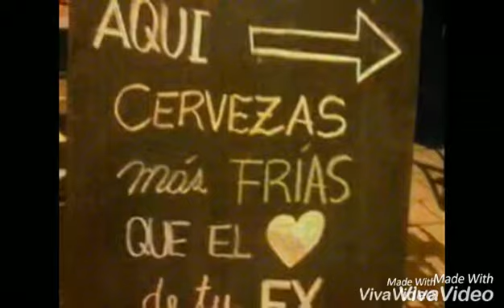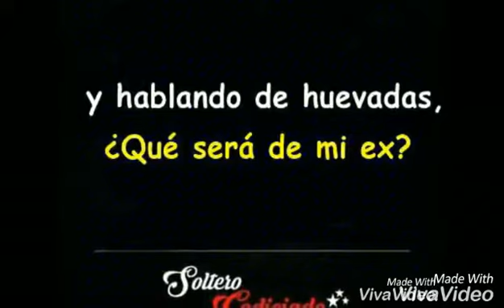Adela Anaya La Herida Del Corazón